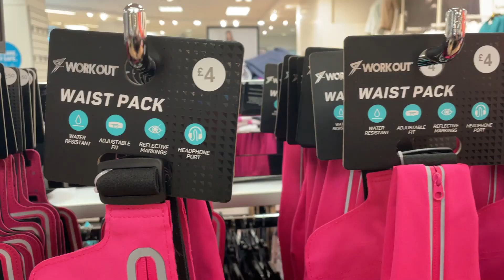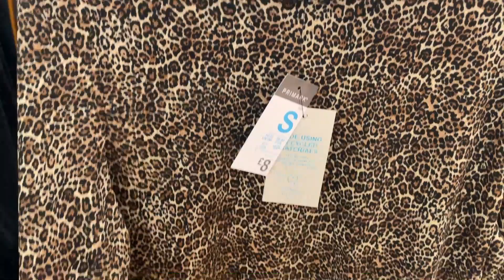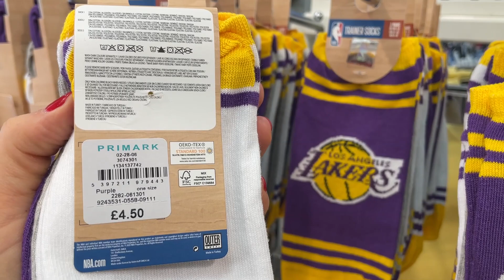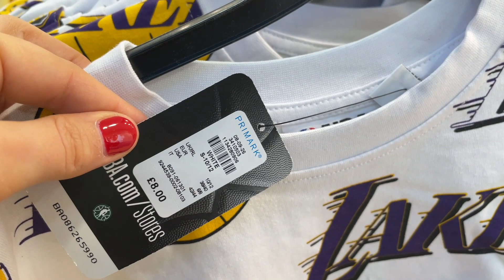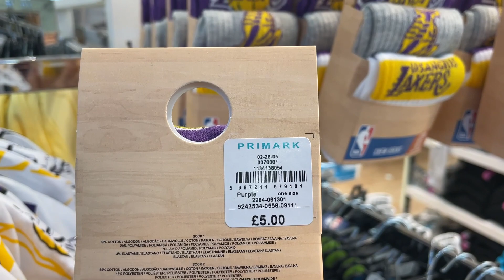PRIMARK NEW COLLECTION , May, 2021 & Prices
Primark What's new in Women's Fashion - Primark New in | Womens
Show you all newly arrived of Women's Collection and Prices.